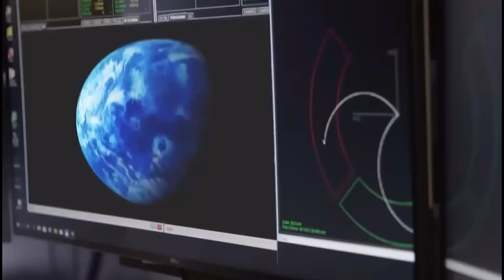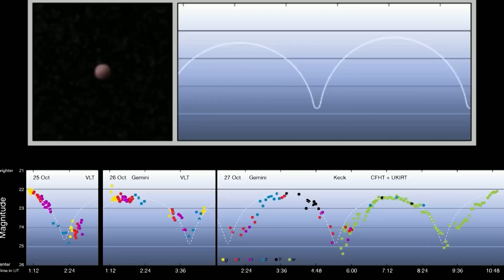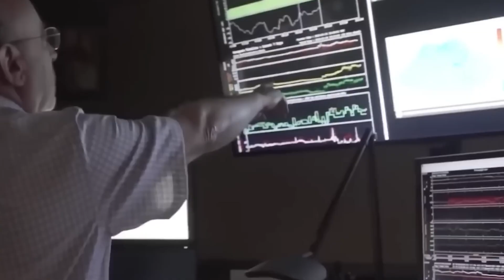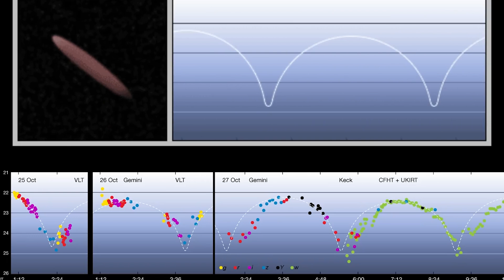Joe Rogan Reveals Declassified Images of Oumuamua